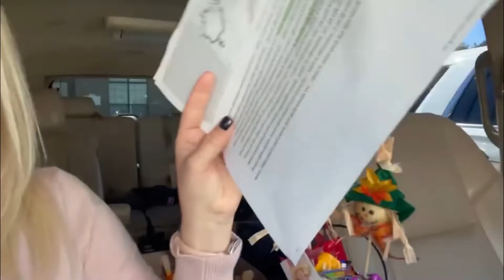Door Knocking Probate Attorneys | Listing Agent Tips 2022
In today’s video, I’ll be sharing some exclusive tips and strategies for listing agents who are looking to connect with probate attorneys through door knocking. As a real estate agent, building strong relationships with probate attorneys can be incredibly beneficial for your business. Probate properties often need to be sold, and having an attorney refer clients to you can be a consistent source of leads.

THINKING ABOUT SELLING🤔? Want absolute top dollar for your home 😃? Book a FREE consultation 👉 to hear her comprehensive and aggressive marketing plan that will get you top dollar for your home and more money in your pocket. 💰

Real Estate Agents!!! Carolynn 💁‍♀️ loves connecting agents that are looking to grow 🚀 to new levels of success in their business!